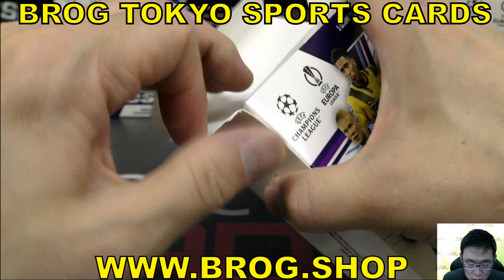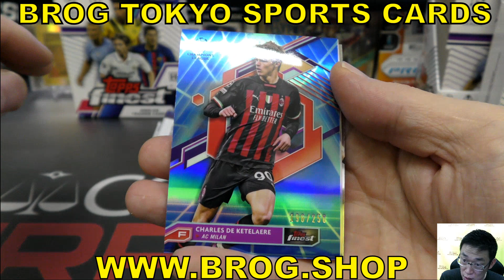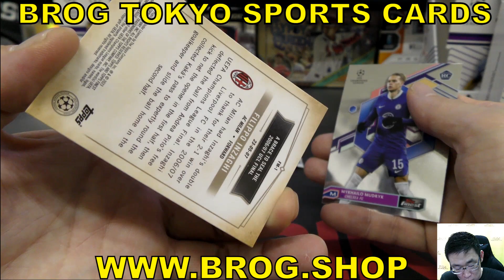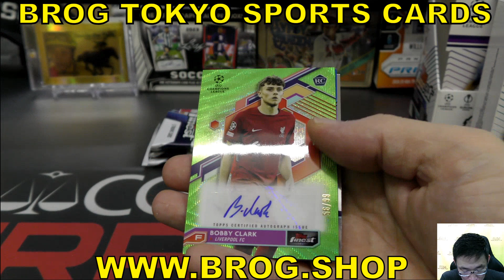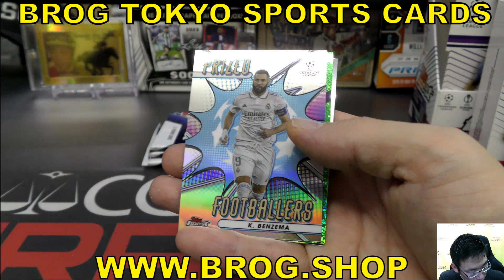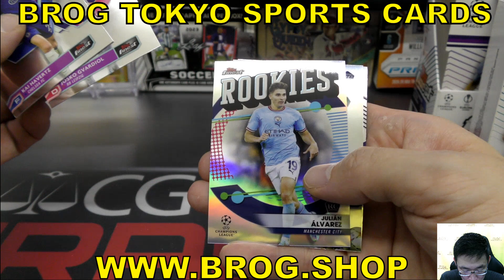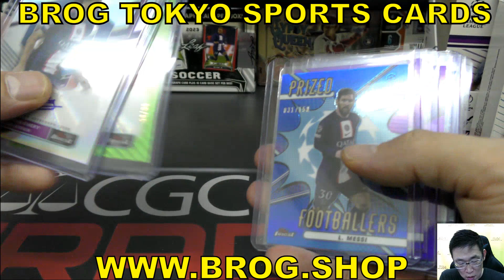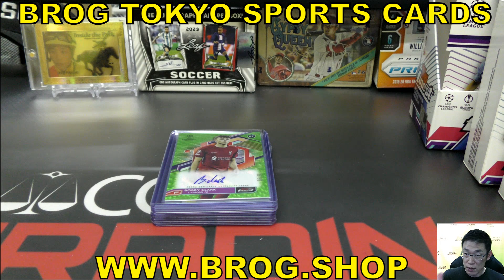ロボ BGBPB サッカーカード SOCCER 2022-23 TOPPS FINEST UEFA トップス BROG水道橋 トレカ開封動画 ボックス開封 SOCCER チャンピオンズリーグ